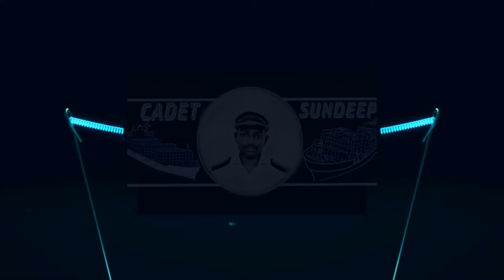CROSS COUNTRY MARATHON || 2019 || RLINS